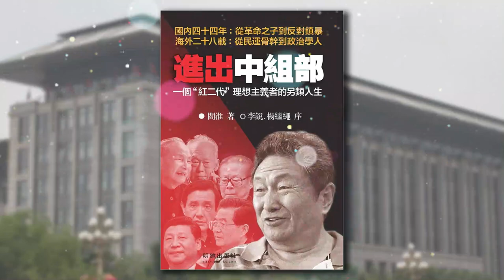江泽民发护照，吴庆瑞给绿卡，新加坡二号人物请我进他的智库《进出中组部》（阎淮）10｜张天舒读书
本视频包含《进出中组部：一个红二代理想主义者的另类人生》

第十一章： 新加坡二号人物请我进他的智库

关于本书：

《进出中组部：一个红二代理想主义者的另类人生》是前中共中央组织部干部阎淮著长篇回忆录，李锐、杨继绳作序，2017年明镜出版社出版。

上部 从革命之子到反对镇暴
第一章   干部子弟的舒适园校
第二章   大名校中的小名人
第三章   老红卫兵头头的反思
第四章   自我奋斗小有斩获
第五章   大要害部门的小异类
第六章 为十三大政治改革效力
第七章 刻骨铭心的春夏之交
下部 从民运骨干到政治学人
第八章 民阵法国分部主席
第九章 浩然研习营与两次台湾行
第十章 一篇论文惊动美台新三方
第十二章 李光耀让我到英文媒体
第十三章 参加各种会议及帮助流亡者

作者是中共革命后代，坦诚实录自己的人生经历。虽然他在权力体制内顺风顺水，却忠于内心标尺，选择了一条另类道路。

作者的人生分为国内和海外两段，本书也就分为上下两部。上部回忆他身为“红二代”，频受共产党恩泽。八十年代，跻身权力枢纽的中共中央组织部，参与建立第三梯队，曾考察过当今中国政坛上包括习近平、张德江、李长春、吴仪、陈元等在内的众多重量级大员。

然而，现场目睹“六四”血腥之夜，激励作者与党国体制彻底决裂。下部叙述他在海外，以普世价值观和世界大视野，观察中国变革，探索民族未来。

前后两段人生，跌宕起伏；体制内外经历，泾渭分明。更引人注目的是，作者与中共三代领袖陈云、江泽民、胡锦涛等，与海外政要李光耀、吴庆瑞、马英九等，与流亡人士许家屯、万润南、陈一咨等，与更多学界名流，都有近距接触，留下真切记录。

作者当年顶头上司、前中组部常务副部长李锐为本书作序说：作者“在波澜壮阔的时代风云中往往处于漩涡的中心，读者能从中看到七十年来社会的变迁和他的跌宕人生”。作者的清华学兄、著名记者和学者杨继绳为之代撰前言说：本书“信息量大，有很多‘干货’”，作者“不雕琢，不粉饰，从而增强了这些‘干货’的可信度”。

六度世界store front 链接：